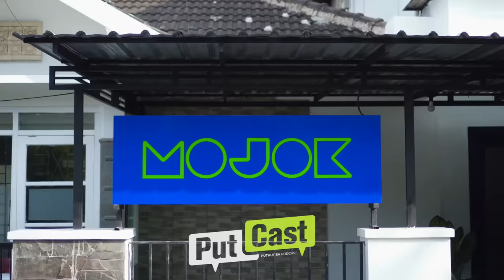NOVI BASUKI: PUTCAST TERLAMA! MEMBONGKAR AGENDA TIONGKOK DI INDONESIA! - PutCast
Kepala suku mojokdotco mengundang Novi Basuki, seorang mantan santri yang tersesat di beberapa kampus Cina hingga s3. Mas Novi adalah penulis buku "Ada apa dengan china?," "Ngomong Mandarin, Ngobrolin China," dan "Islam di China: Dulu dan Kini." Inilah Putcast terlama! membongkar agenda Tiongkok di Indonesia! Simak obrolan seru mereka tentang Islam, China, dan hal-hal lainnya!